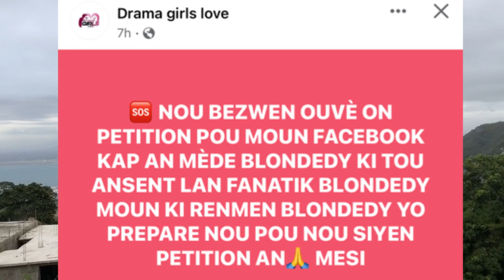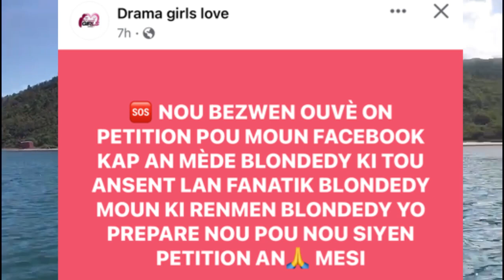BLONDEDY LIVE | LAP KASE METE POU MOUN KAP DI LI PA ANSENT YO …se pa de koze